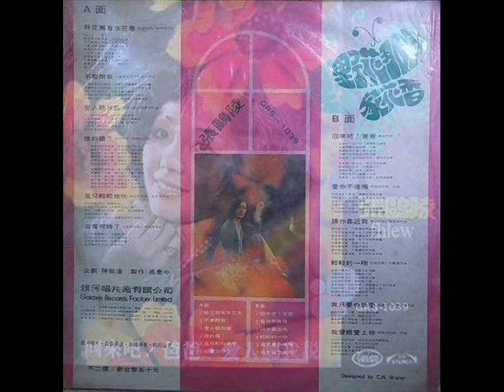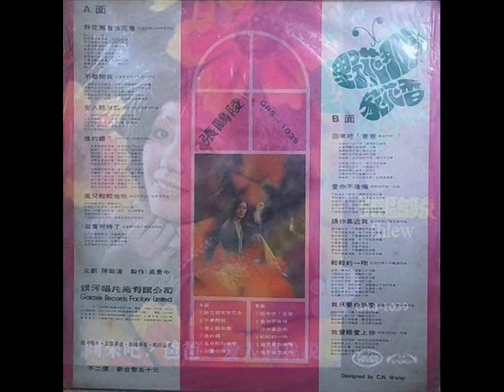1973年 张鸥陵 -「野花那有家花香」专辑 (12 首)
提起这位外貌与『天国的情人』（邓丽君 ）有些许神似的70年代经典歌星-『张鸥陵』。 『张鸥陵』星于当年就读『世界新闻专科学校』（现『世新大学』）之际即已投身银河界~并于『台视第4届歌唱比赛』当中夺得「冠军」的宝座~其身材高佻、且外型极为亮丽~且其于世新就读时亦是『篮球校队』的「前锋」~虽当时其身兼『歌星』与『学生』的双重身份~且生活极为忙碌~不过这位大姐姐却是极为热爱这样紧密而充实的生涯、并乐在其中！ ~而在其于当年所发表的音乐作品之中~除了《翠湖寒》电影原声带专辑较广为人知之外; 《野花那有家花香》专辑亦是大家所极为熟悉的！ ~

张鸥陵  -「野花那有家花香」专辑
Label: Galaxie Records (银河唱片) – GRS-1038
Format:Vinyl, LP, Album, Stereo
Country:Taiwan
Released: 1973

Tracklist:-

01.野花那有家花香
02.不要问我
03.爱人听我说
04.谁的错?
05.风儿轻轻地吹
06.寂寞何时了
07.回来吧! 爸爸
08.爱你不后悔
09.请你靠近我
10.轻轻的一吻
11.我只要你快乐
12.我曾经爱上你